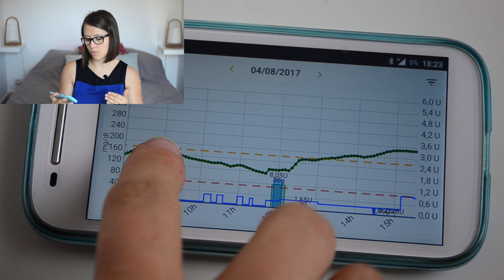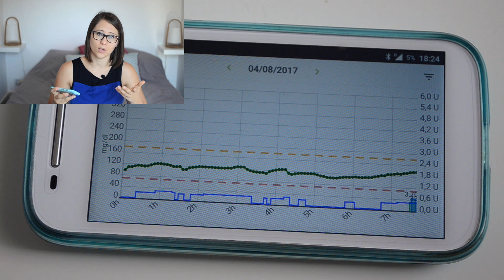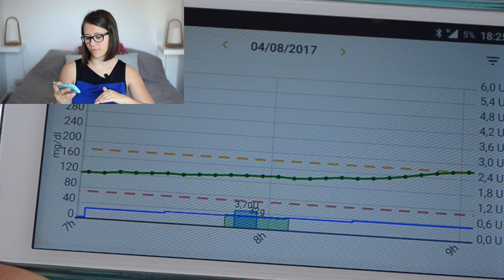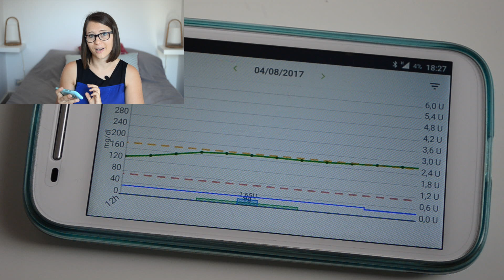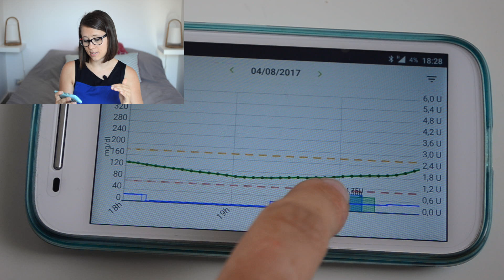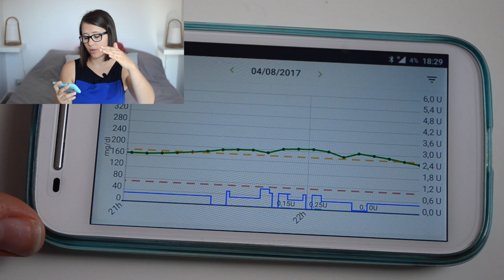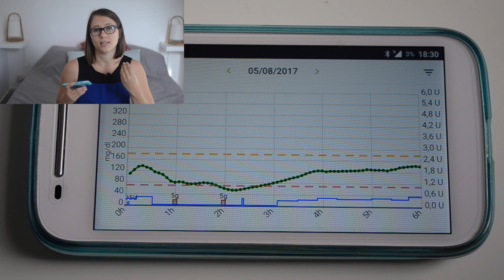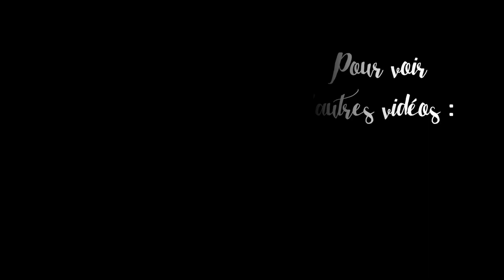#5 - Diabeloop, regardons mes courbes !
Regardons plus en détails, ma courbe de glycémie gérée par le pancréas artificiel Diabeloop ! On adoooorreeee !

Nikon D7000.

⎯⎯⎯⎯⎯⎯ CONFLITS D'INTERET ⎯⎯⎯⎯⎯⎯
Aucun.